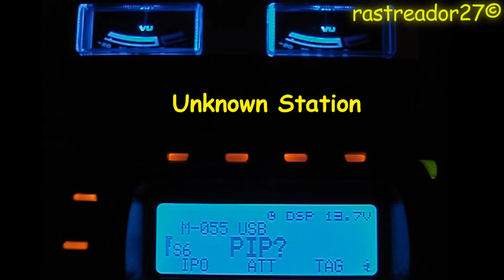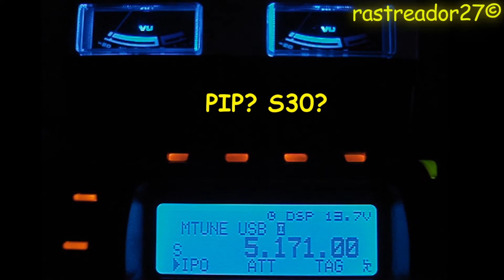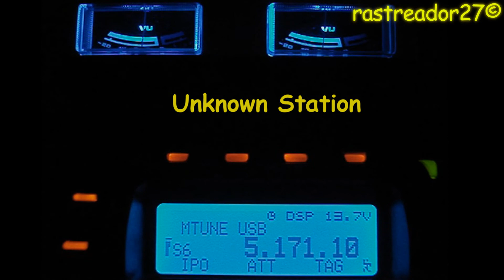Estação Desconhecida - Unknown Station PIP? 5.171 Khz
11/06/2012
02:21 UTC
5.171/ 5.170 Khz usb
NOISE: 4
SIGNAL: 7

Estação desconhecida